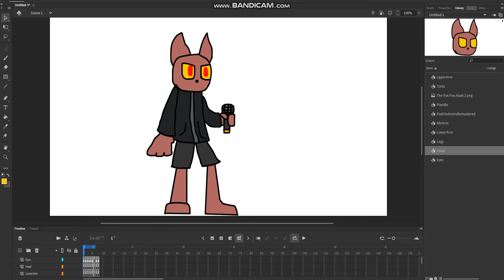.FLA FILES ARE OUT! [link in desc]